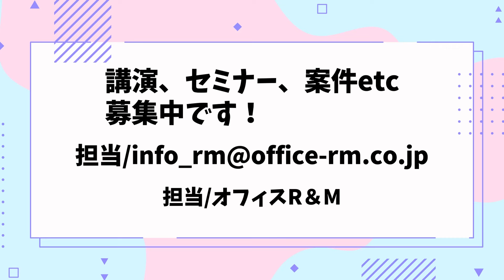【喝】政治と金と競馬と藤田菜七子騎手！ひでch＃870【高嶋ひでたけ】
政見放送でラジオが潰された！？政治と金の問題はなくならない！？可愛くて良い子だった藤田菜七子さん！

・川柳
・ご職業